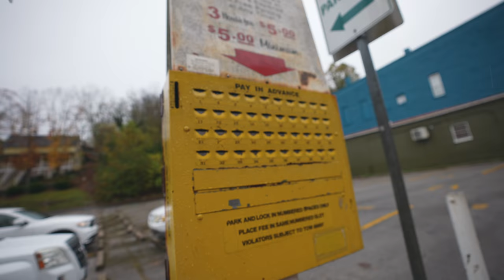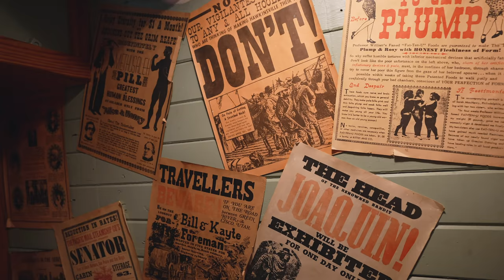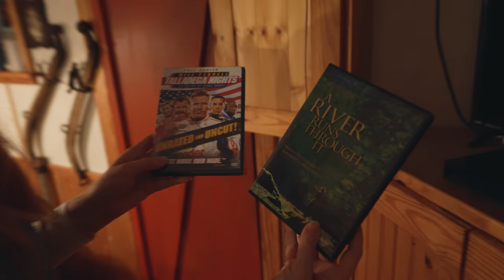We Stayed in an OLD TRAIN CABOOSE! - Quirkiest Tiny Home EVER (Eureka Springs, AR)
We’re officially back on the road and couldn’t have picked a cooler Airbnb or city to start the road trip with! 🚙💨 We’re staying in a real train caboose that’s been converted into a cowboy-themed tiny home in Eureka Springs, Arkansas. We’ll miss the RV, but we’re so happy to be traveling and exploring again! 🧳